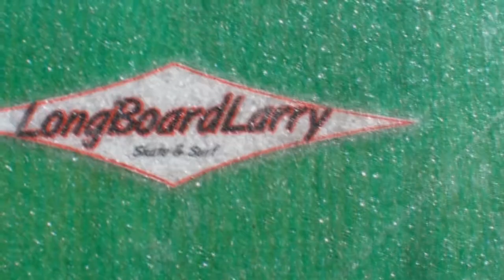Cars, Buildings &... Salamanders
7/31/09
Chris Bismillah and Jason Adajar introduce San Francisco to the LongboardLarry Salamander.
A 35" machine made of thin bamboo and fiberglass.
Chris' setup - Paris 150, Potang 4Pres
Jason's setup - Charger 9", Otang Stimulus